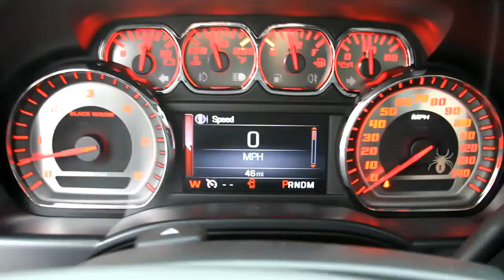2015 GMC Sierra 1500 SLT Lifted Southern Comfort Black Widow!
Check out this amazing black on black GMC Sierra upfitted and customized by Southern Comfort! See full details and photos at our